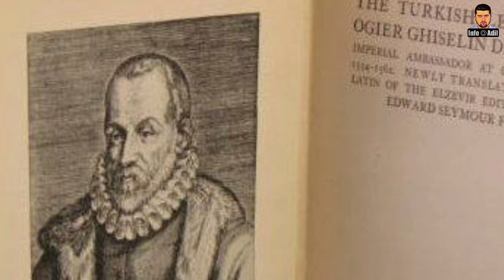Who Was Shehzada Mustafa? || Heart Touching Death Story of Şehzade Mustafa || Ottoman Empire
Şehzade Mustafa was an Ottoman prince as the eldest son of Sultan Suleiman the Magnificent and his consort Mahidevran Hatun. He was the prince-governor of Manisa from 1533 to 1541, of Amasya from 1541 to 1549, and of Konya from 1549 to 1553.